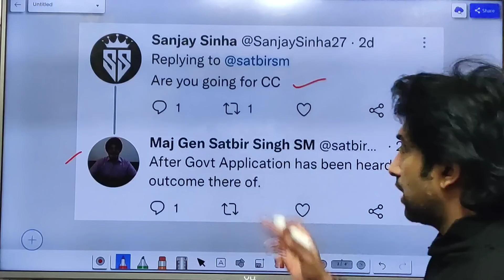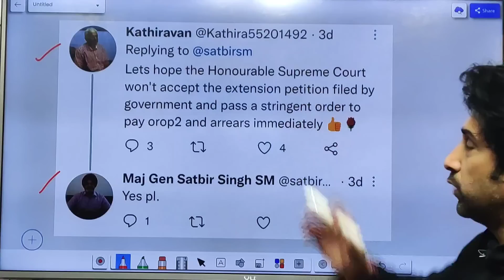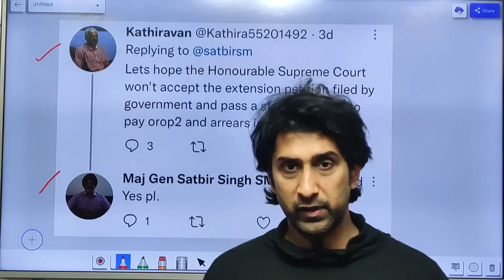OROP 2/Arrear पर ताजा खबर आज की | सरकार की Time Extension की अपील पर विचार | सुप्रीम कोर्ट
Dosto maine es video mai aapko OROP 2/Arrear ke baarey mai kuch information di hai. Dekhe poora video. I hope ye video aapko pasand aayega.

army news
OROP 2
latest news
sparsh
sparsh pension portal
d.a
d.a news
d.a news of central govt employees latest news
life certificate
pension